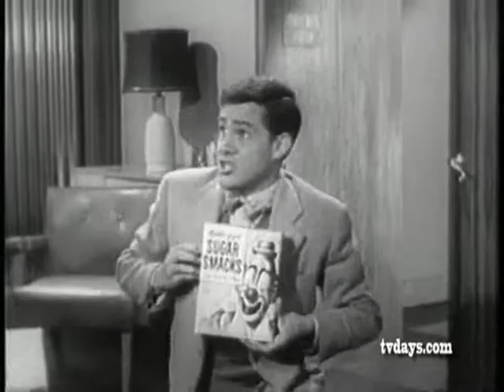IRA GALLEN COLLECTING COMMERCIALS 1985